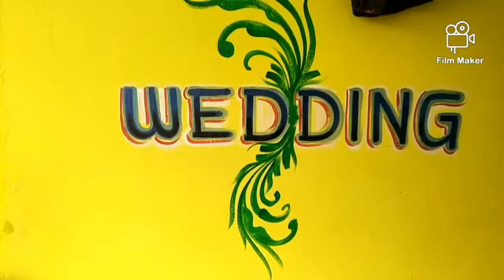SK VIDEO $$ marriage part 1